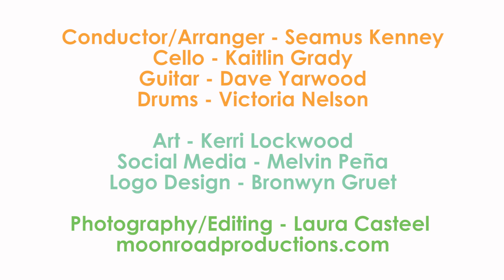Flash Chorus sings "West Coast" by Coconut Records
Recorded in Durham, NC, at Motorco Music Hall on February 11th, 2019.

Vocals conducted and arranged by Seamus Kenney.
Music arranged and performed by Kaitlin Grady, Victoria Nelson, and Dave Yarwood.
Video by Laura Casteel, Moon Road Productions. Twitter
Audio mixed and mastered by Matt Molchaney at Shards.

Flash Chorus Band:
Acoustic Guitar - Dave Yarwood. Twitter
Drums - Victoria Nelson.